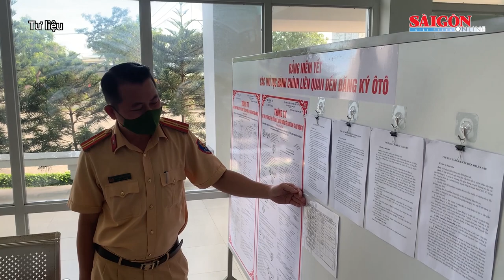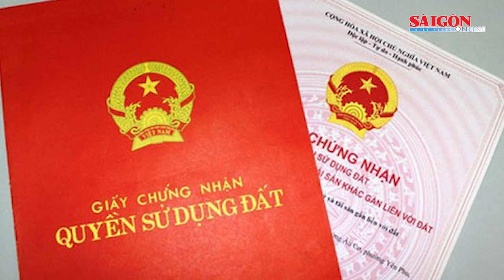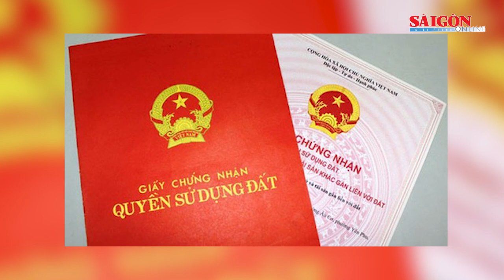Từ 1-3, Bệnh viện Việt Đức chỉ mổ cấp cứu; khai trừ đảng 3 cán bộ xã ở Quảng Nam | Tin nóng 12H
Tin nóng 12H của SGGPO ngày 1-3 có các thông tin: Chốt lịch thi tốt nghiệp THPT năm 2023; TPHCM tuyển sinh lớp 10 diễn ra vào ngày 6 và 7-6; Điều chỉnh việc tiếp nhận, giải quyết thủ tục đăng ký xe ô tô ở TPHCM; Bắt được 2 đối tượng dùng súng ở đường phố Quy Nhơn…